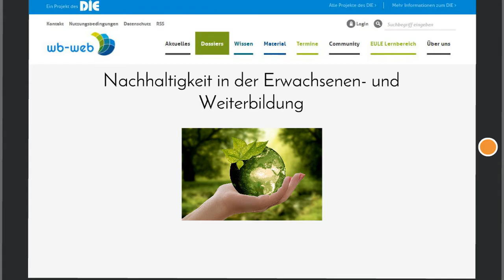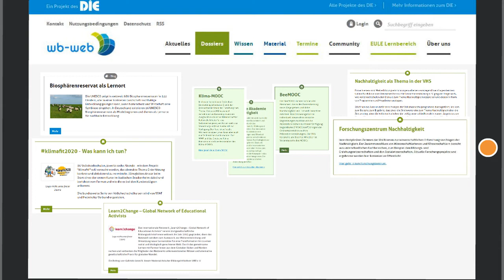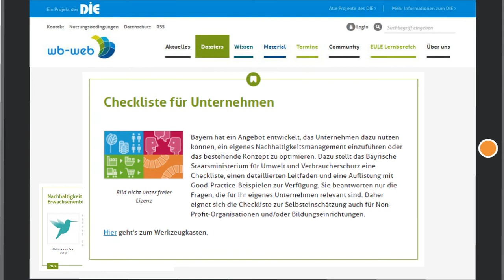Teaser Dossier Nachhaltigkeit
Das neue Dossier Nachhaltigkeit auf wb-web.de ist online. Informieren Sie sich über Nachhaltigkeit in der Erwachsenenbildung. Wie möchten Erwachsene sich zum Thema Nachhaltigkeit weiterbilden? Was können Bildungseinrichtungen tun? Und wie kann nachhaltig gelehrt und gelernt werden?